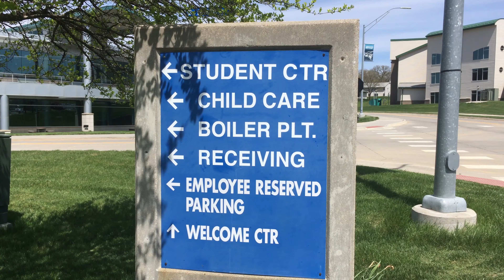05042020RoughCut (Adv.Video) A.S